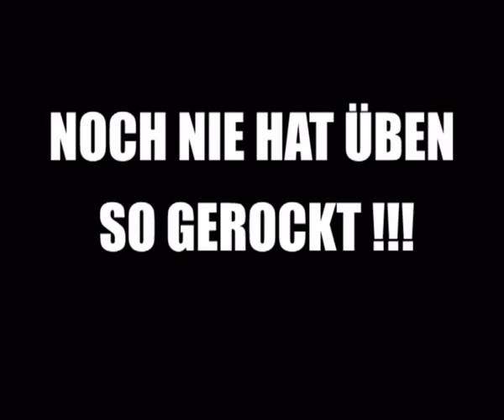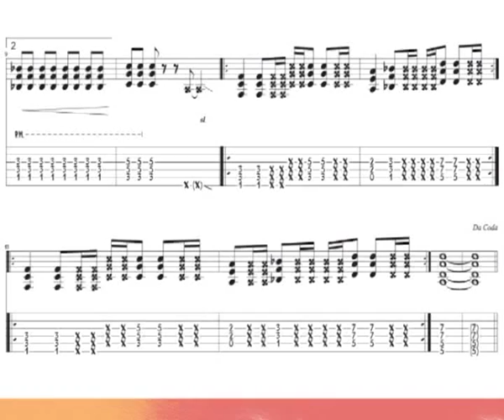E-Gitarre lernen - Rhythmusgitarre & Rock-Riffs zum Abrocken ! Mit Noten / TABs & Playalongs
Du hast bereits Grundkenntnisse auf der E-Gitarre und möchtest einfach abrocken ? Dir fehlt wirklich motivierendes Übungsmaterial ? Keine versteckten Folk-Songs & Kinderlieder, sondern Übungsmaterial, das wirklich rockt... Du brauchst gut klingende Live-Playalongs zum Mitspielen ? Dann ist "E-Gitarre Einfach Abrocken!" für Dich genau das Richtige! Hier kannst Du E-Gitarre lernen mit coolem Rocksound...

Gut klingende Rock-Tracks für verzerrten Gitarrensound mit vielen Hörbeispielen, Erklärungen, Noten und TABs (Tabulatur)... Rockgitarre lernen mit Spaßfaktor... jetzt im Musikalienfachhandel, in zahlreichen Online-Shops oder direkt über - NOCH NIE HAT ÜBEN SO GEROCKT!!!